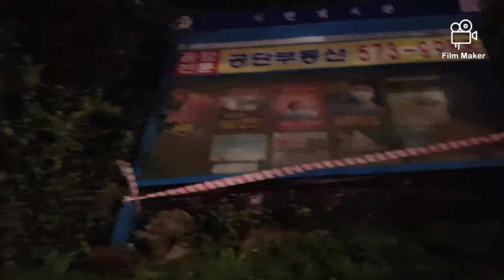UPDATE TYPHOON LINGLING HITS IN KOREA PENINSULA 9:00 PM